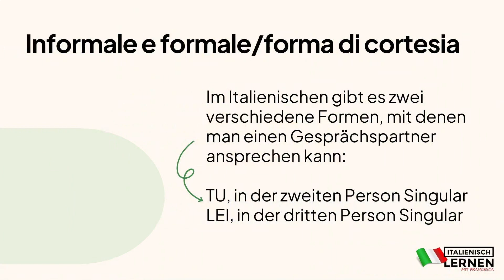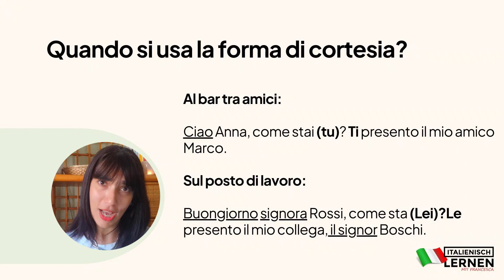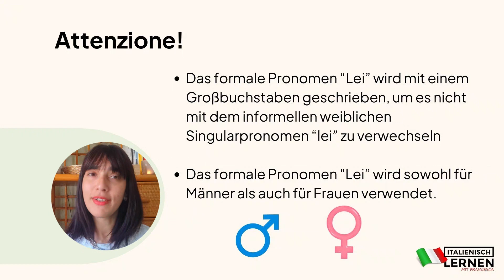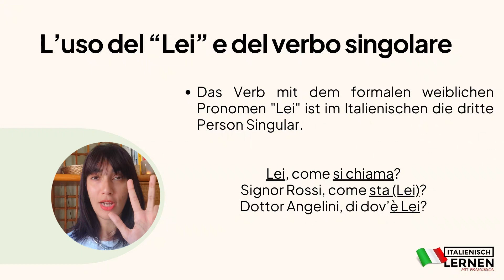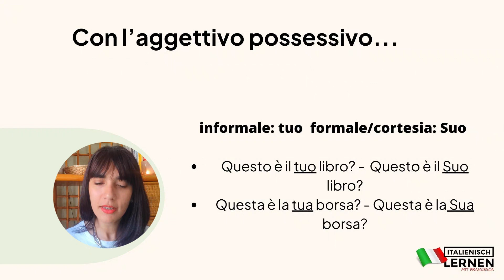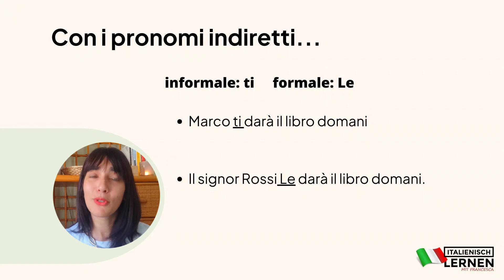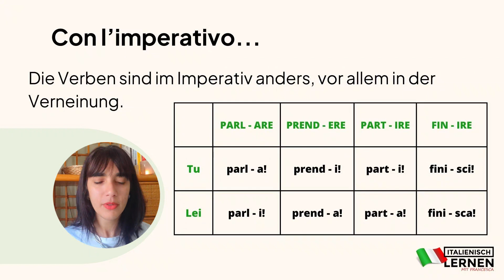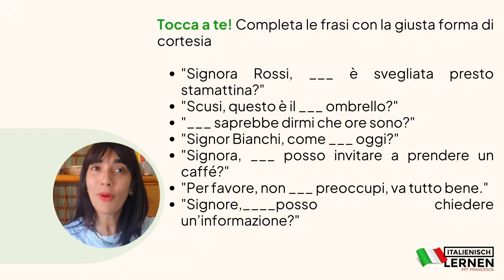Italienisch Höflichkeitsform: So benutzt man das ‘Lei’ richtig! | Italienisch sprechen lernen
Italienisch sprechen lernen : Italienisch Höflichkeitsform - Dare del Lei 🇮🇹

In dieser Episode konzentrieren wir uns auf die Höflichkeitsform „Lei“ und Sara wird dir zeigen, wie man sie korrekt verwendet.

Italienisch schnell und einfach lernen… direkt von Zuhause!
1.  Lerne mit einer italienischen Muttersprachlerin
2.  Spare Zeit und Geld: konzentriere dich auf die Bedürfnisse im Alltag
​3.  Lerne bequem von der Couch aus und mit flexiblen Unterrichtszeiten

🇮🇹 Möchtest du mit uns Italienisch lernen?

00:00 Einführung
00:55 Informelle/Formelle Form
02:20 Wann benutzt man das Höflichkeitsform
06:43 Das Verb
07:24 Diamoci del “Lei”/diamoci del “Tu”
08:44 Mit den Possessivpronomen
09:49 Mit den direkten Pronomen
11:59 Mit dem Imperativ
14:46 Mit den reflexiven Verben
15:49 Jetzt bist du dran!
16:06 Schlusswort